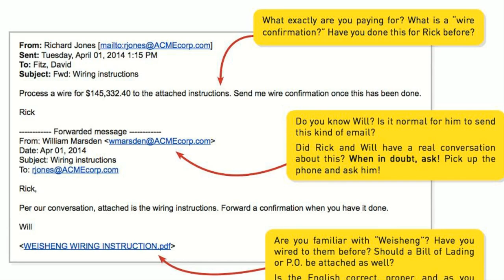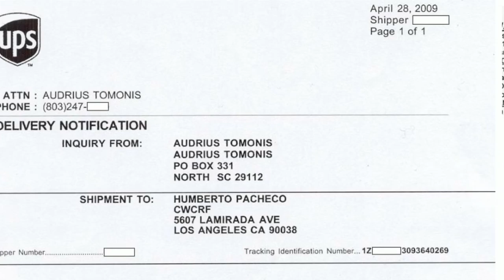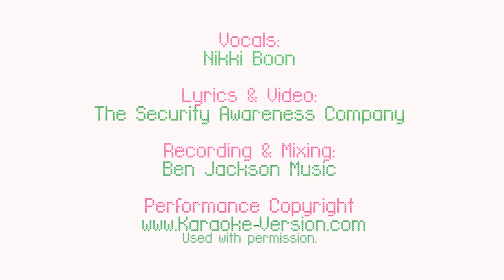Dreaming of a Clean Email - Dreaming of a White Christmas Cyber Safety Parody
Vocals:
Nikki Boon

Lyrics & Video:
The Security Awareness Company

Recording & Mixing:
Ben Jackson Music

Want to download the mp3 or a PDF with the lyrcs?

Clean Email (Sung to the tune of White Christmas)

I’m dreaming of a clean email
That’s from someone I really know
Not from some prince wishing
Or bad guys phishing
For my private bank info.

I’m dreaming of a spam free inbox
Just like the one I used to know
Where each message has meaning
And isn’t mis leading
And won’t cost me lots of dough

I’m dreaming of a scam free email
That truly comes from Amazon
Let’s filter all that junk mail away
No more malware to ruin my day.